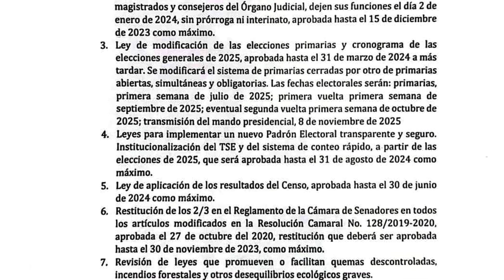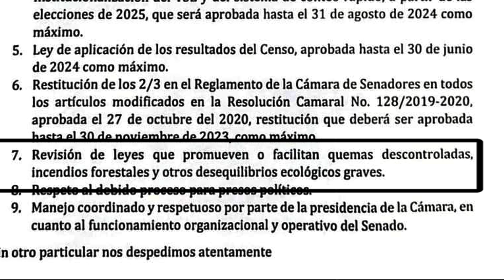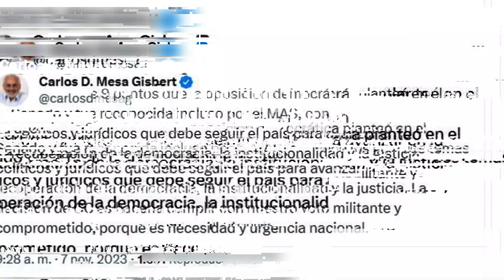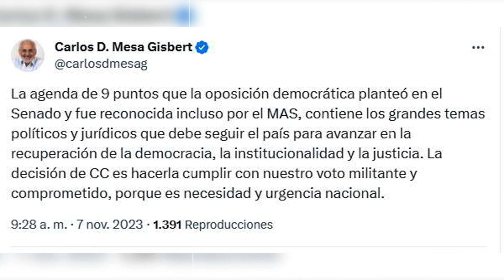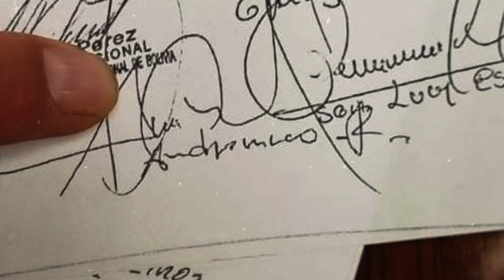Evista firmaron el pacto con los camachistas y mesitas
Nueve senadores evista firmaron el pacto con los camachistas y mesitas para asegurar la presidencia del Senado a favor de Andrónico Rodríguez.

📲Conoce más de este informe aquí⏫